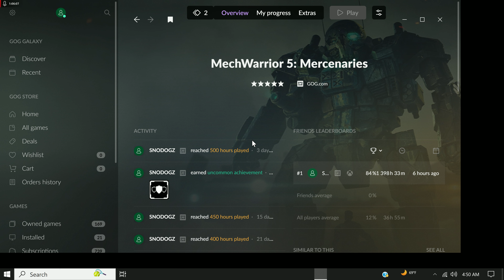We just got our asses kicked!!! MW5 using Mods game play PT7 Counter Attack 2023 08 28 03 44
Part 7 We just got our asses kicked!!! Mission Counter Attack.

Rasalhague adds the Crusader 'Mech chassis with 11 variants, the new Rival Mercenaries
feature allowing you to interact with numerous other mercenary companies and the infamous Bounty Hunter.
Heroes of the Inner Sphere adds cantina missions that reward mech upgrades.

Marauder Classic
Hell Bringer
Summoner
Mad Dog
Timberwolf
Hellcat (MW4 Hellhound)
Stone Rhino / Behemoth
Argus
Hollander
Chimera
Catapult
Vulture Mk II
Blood Asp
War Hawk
Hell Bringer Ultimate

Under Tonnage Bonus2 with Salvage Vouchers or UnderTonnageBonus2 (with OUT Salvage Vouchers)